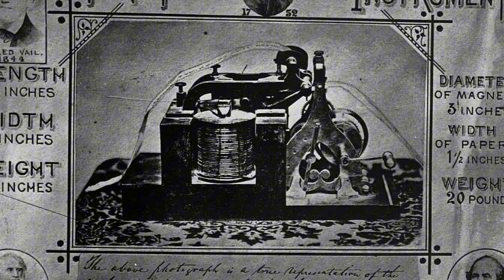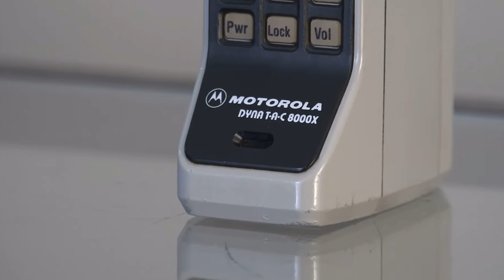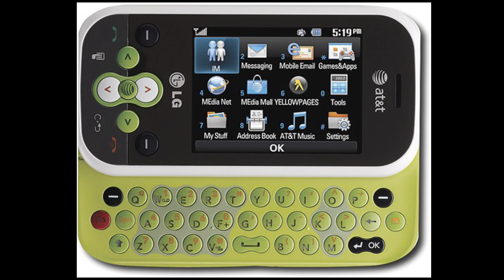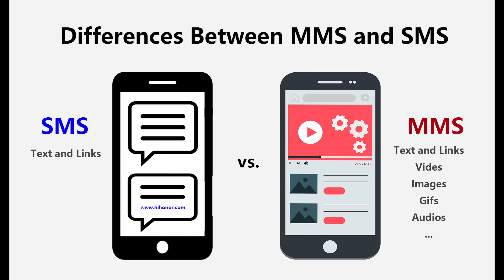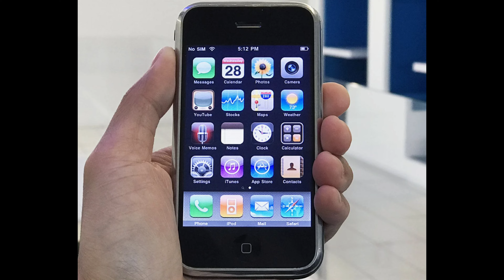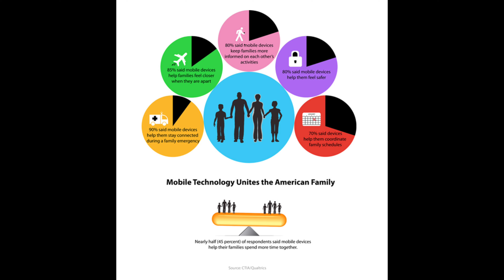The Evolution of Phones: Revolutionizing Communication Worldwide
This is my Honors American History Project for 2024

Let’s go Jeremy!